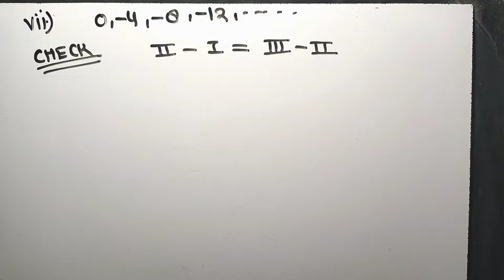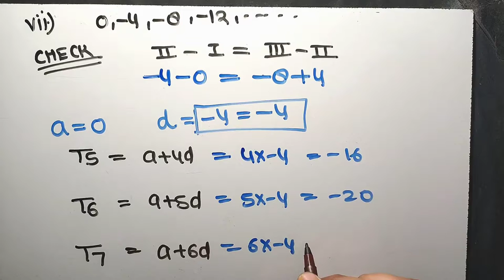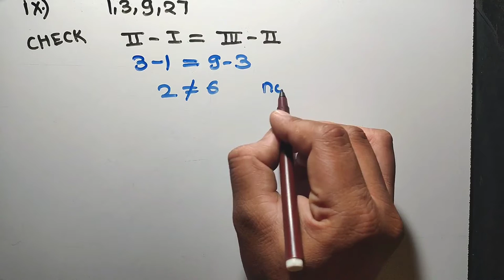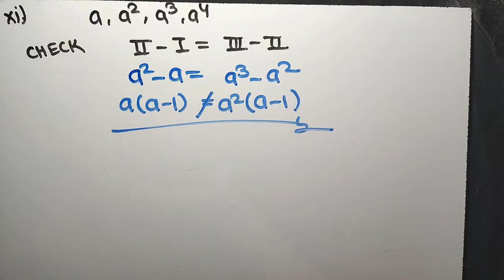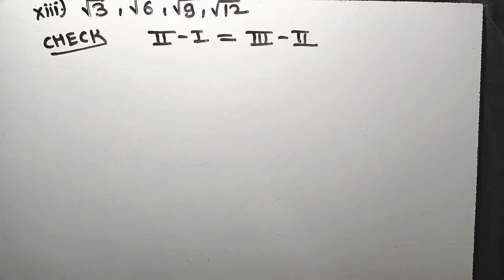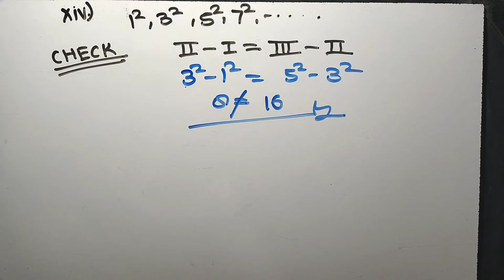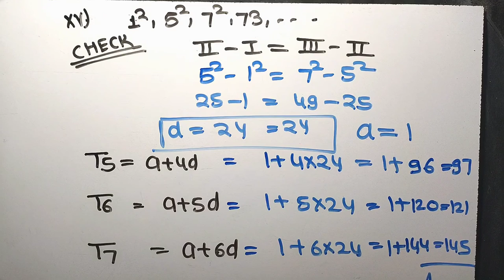TCC:Arithmatic Progressions 5.1/Q-4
इस वीडियो में मैंने Airthmatic Progression 5.1// 4 VI part -XV part तक//Class-10 के 5th Chapter का Solution बताया है।।
अगर आपका कोई सुझाव है तो हमे कमेंट करके जरूर बताएं।
धन्यवाद।।
जय हिंद जय भारत।